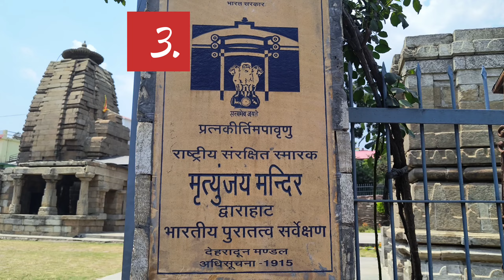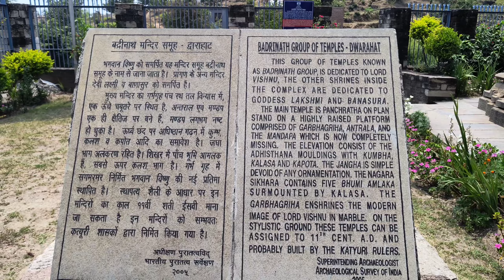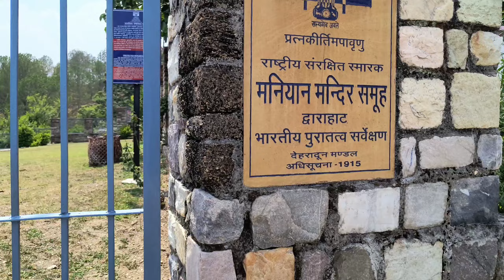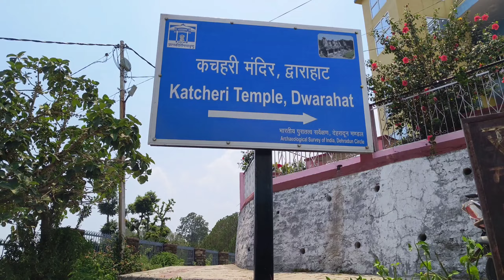𝐏𝐚𝐫𝐭 𝐁 -𝐎𝐧𝐞 𝐃𝐚𝐲 𝐓𝐎𝐔𝐑 🍁|| द्वाराहाट को क्यों कहते हैं "मंदिरों की नगरी ? "🛕|| जानिए इस VLOGG में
𝐏𝐚𝐫𝐭 2 -𝐎𝐧𝐞 𝐃𝐚𝐲 𝐓𝐎𝐔𝐑 || द्वाराहाट को क्यों कहते है "मंदिरों की नगरी "🛕🛕|| जानिए इस VLOGG में ||

द्वाराहाट (द्वारिका),मन्दिर समूह के अंतर्गत "6 मन्दिर" क्रमशः 🛕🛕
1. मनियान।
2. कचहरी।
3. बद्रीनाथ।
4. मृत्युंजय।
5. गुजरदेव।
6. रतनदेव।
किताबों में आपको तीन ही मिलेंगे अक्सर ( मनियान, कचहरी और गुजरदेव ) ।। सभी मंदिर कत्यूरी शैली में बने हुए है ।। गुजरदेव मंदिर, चम्पावत के बालेश्वर मंदिर का अग्रगामी मंदिर बना हुआ प्रतीत होता है।।